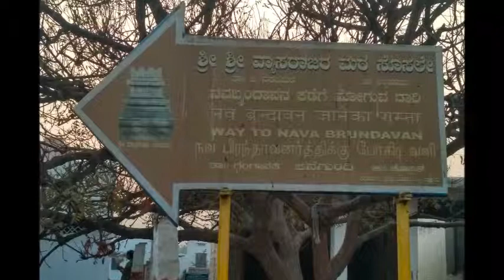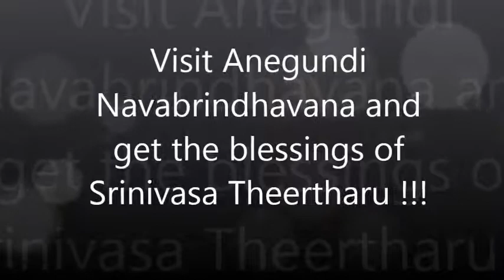Sri Srinivasa Theertha Moola Brindhavana, Anegundi Navabrindhavana